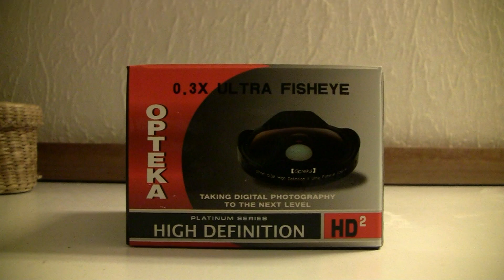Opteka Baby Death 0.3x fisheye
My little Baby :)